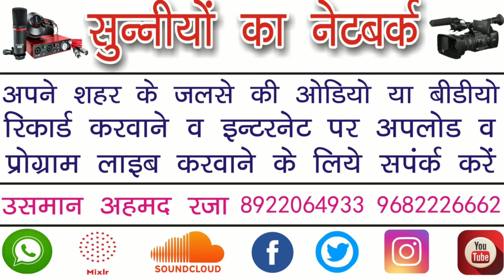एक ये है ऐसा लहज़ा जिसके सब दीवाने हैं - Saqlain Wajahat Ismaily - 5Th Urs E Bahrul Irfan Kannauj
Rec Palace :- Mohalla Ahmad Nagar Hammalipura Kannauj
Title :-  5Th Urs E Huzoor Bahrul Irfan Wa 12Th Alami Ehsanat E Sahaba Wa Ahle Bait Confrance 2024

Director    :- Usman Ahmad
Video Editor    :- Usman Ahmad Raza
Camera Man    :- Usman Ahmad Raza
Label     :- Sunniyon Ka Network

Aap Hazrat Yahan Sunni  - Hamd  - Naate Paak - Bayan - Takreer - Dua - Salato Salam - Islamic Naat - Nizamat - Quran - Hadees - Ramzan - New Nizamat 2024 - Famous Naat 2024 - Indian Naat Khwan - Latest Naat 2024 - New Bayan 2024 - Suprhit Naat 2024